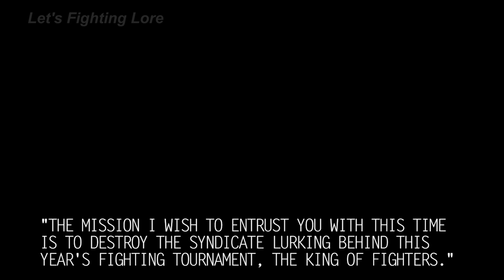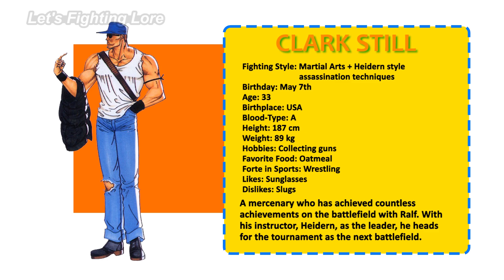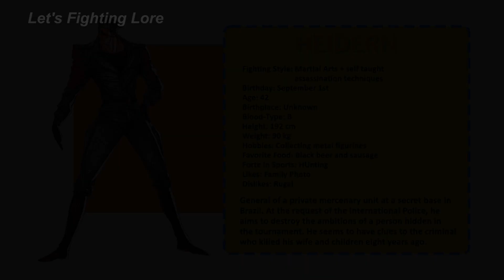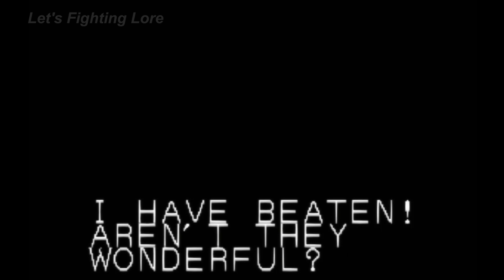The King of Fighters 1 (Ikari Story) - Cutscenes, Team Story, & Ending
Channel: @LetsFightingLore
Editing by: @DrakeVagabond

Ralf's Story, Clark's Story, Heidern's Story

0:00 Team Story
2:06 Cutscenes